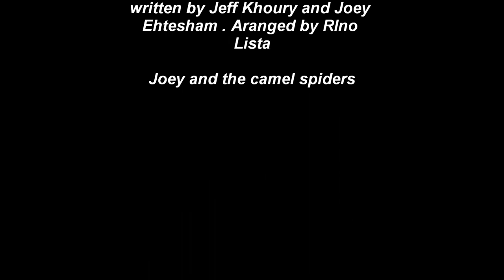Jumeirah Jane - Jeff Khoury and Joe Ehtesham (Joey and the camel spiders)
Dubai's favorite song